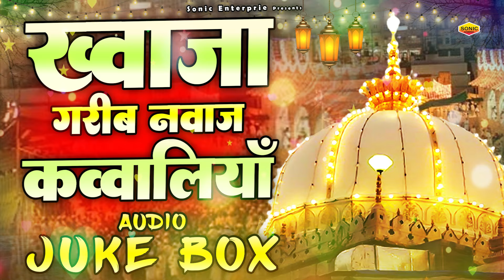ख्वाजा जी की बहुत ही शानदार कव्वालियां - Khwaja Garib Nawaz Qawwaliyan - Qawwali - Sonic Enterprise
Qawwali :
Album :
Singer :
Label